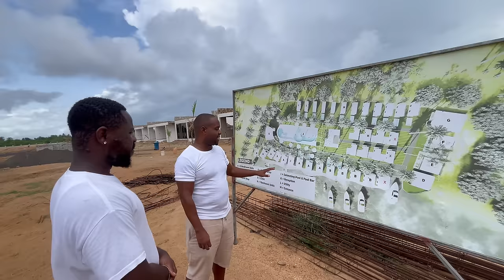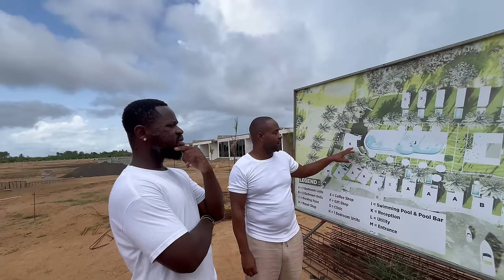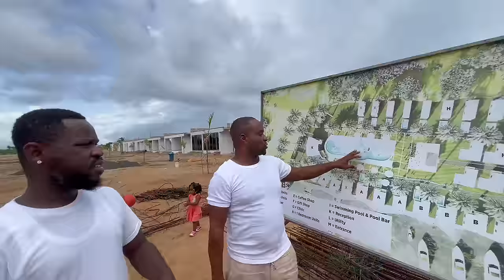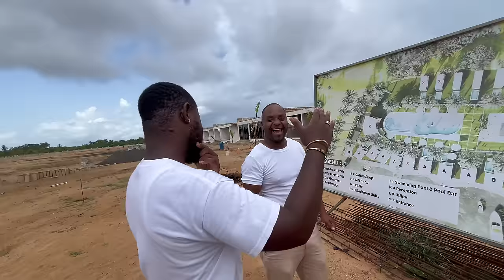African American 🇺🇸millionaire who moved from the USA to Ghana invited us to his private Island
This video is a BTS vlog of a Webnation Africa visit to Ada, , African American millionaire who invited us to his private Island called SharIsland. Jumppr right into the video and enjoy ..
Title: Exploring SharIsland: A Journey with the African American Visionary in Ghana

Welcome to a behind-the-scenes adventure with Webnation Africa as we explore Shark Island, Shark Island is founded by An African American visionary who has relocated to Ghana. This video provides a glimpse into the extraordinary journey we embarked on during our visit to Ada, Ghana, where we were graciously invited by the CEO and Founder of shark Island to tour the property. Buckle up and immerse yourself in an experience like no other!

An SUV was sent to pick us up at the Accra mall , a gesture that was indicative of the warmth and hospitality awaiting us. From the moment we set foot on Shark Island, we were greeted with a sense of tranquility and an awe-inspiring view of the surrounding beauty. The man behind this vision, an African American millionaire, generously shared his story, dreams, and aspirations with us.

In this BTS vlog, join us as we explore the hidden gem of this Island. The crystal-clear waters, the lush greenery, and the stunning landscape are just a few of the many elements that make this island a true paradise. Our host spared no effort in ensuring that our team had an unforgettable experience, providing us with a comprehensive tour that left us in awe.

Throughout the video, you will witness the genuine connection between our team and the visionary behind Shark Island. The conversation was rich, insightful, and inspiring, as we delved into topics ranging from the decision to move to Ghana, the journey of building on the island, to the cultural experiences that have shaped his perspective.

This video is just a sneak peek into our extraordinary journey on Shark Island. Don't miss out on this incredible experience!